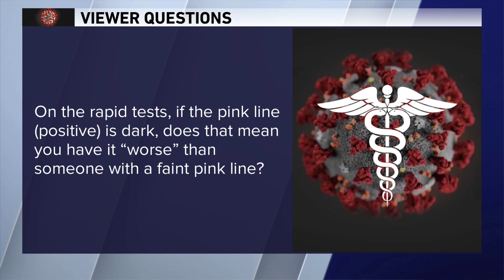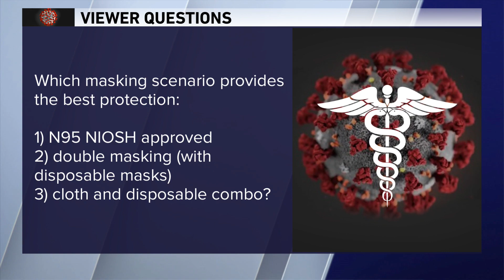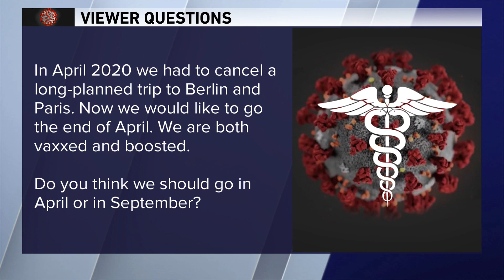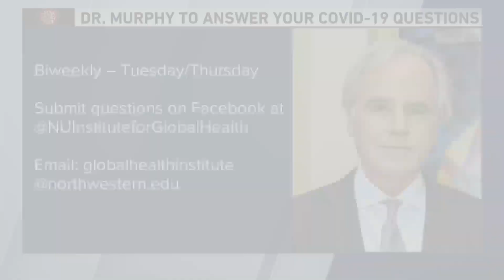'How many times can I wear a KN95 mask before tossing it?' Dr. Murphy answers viewer COVID questions